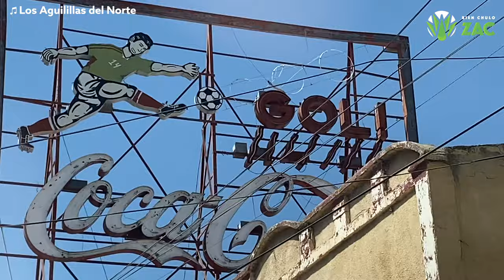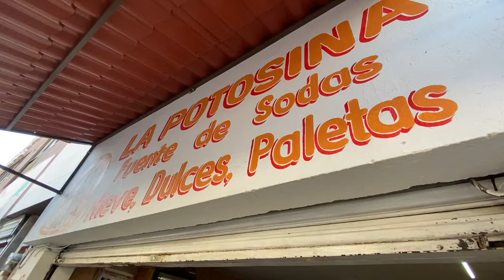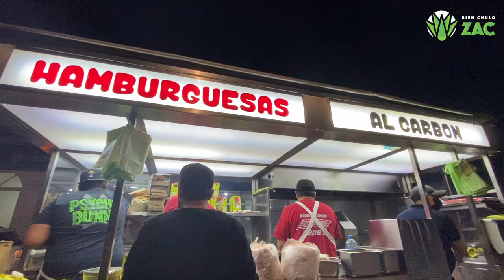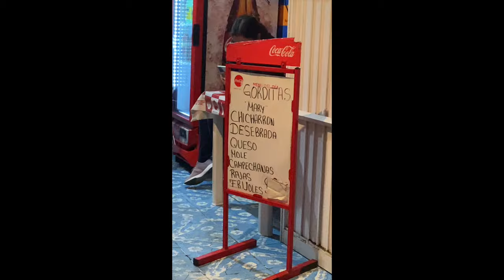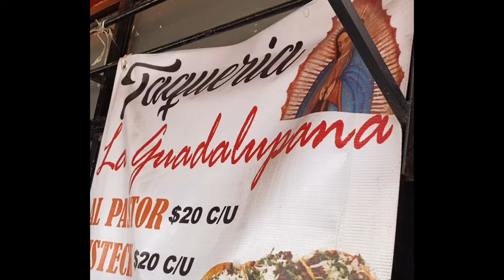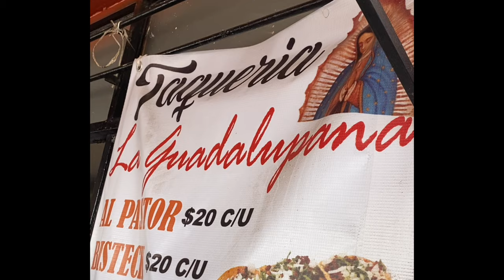Tour por Fresnillo - El Mineral de Zacatecas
Si tu suerte no fuera tan ingrata, tus calles estarían cubiertas de oro y plata palabras que describen perfectamente a Fresnillo, Zacatecas. Acompáñanos a conocer un poco de este municipio y date cuenta que no todo es malo.